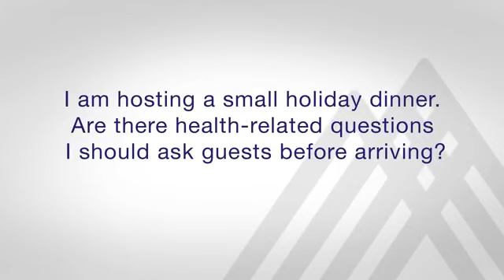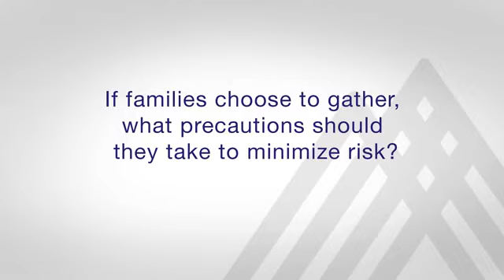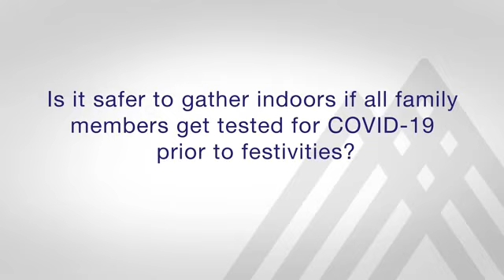Holiday Safety During COVID-19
Interview with Dr. Krystina Woods as she discusses on how to safely celebrate the holidays during COVID19.